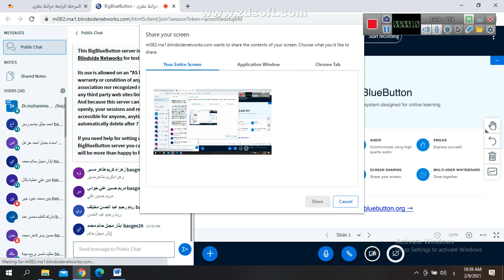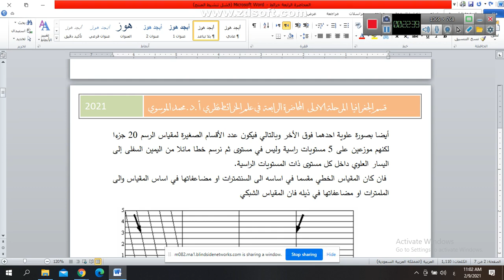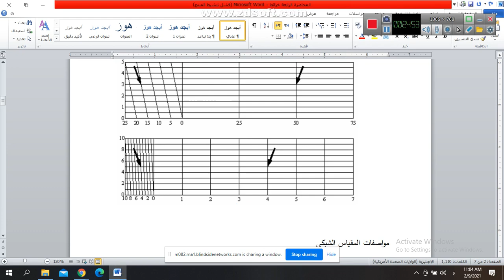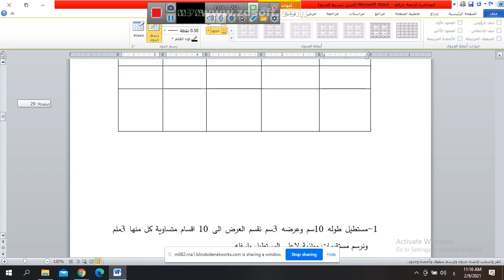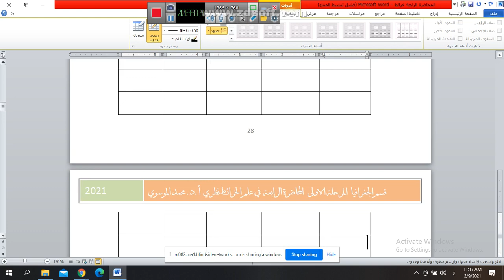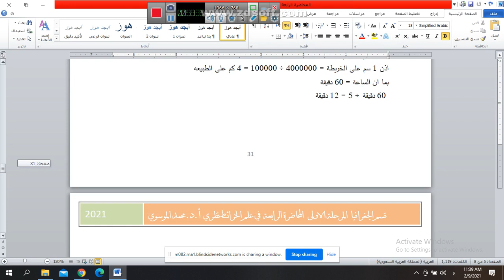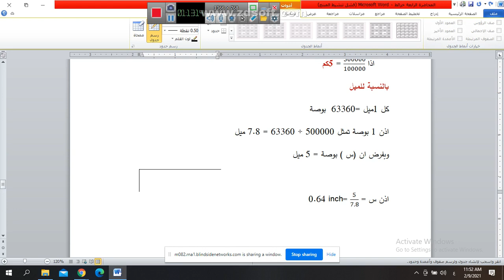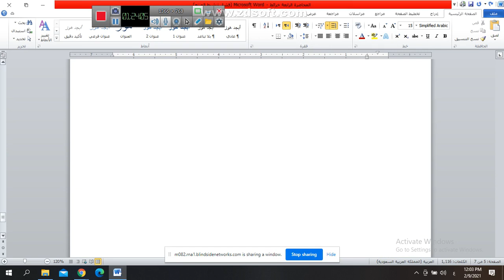المحاضرة الرابعة خرائط-قسم الجغرافيا- المرحلة الاولى أ.د.محمد الموسوي